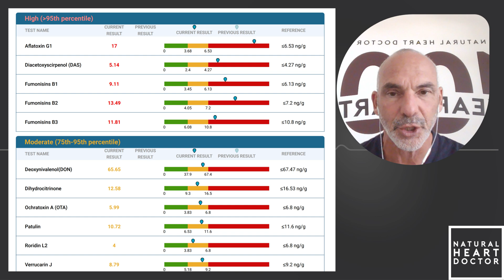SCAD AND MOLD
In this video, cardiologist Dr. Jack Wolfson shares a case study of a woman with spontaneous coronary artery dissection (SCAD) most likely caused by mold. Watch the case study results.

AMERICA'S NATURAL HEART DOCTOR

Dr. Jack Wolfson is a board-certified cardiologist, Amazon best-selling author, husband, father, and the nation’s #1 Natural Heart Doctor.

For more than two decades, more than one million people have enjoyed the warmth, compassion, and transformational power of his natural heart health courses and events.

Dr. Wolfson is the founder of Wolfson Integrative Cardiology, his heart health practice in Arizona, and The Natural Heart Doctor, an online resource center with natural health information. Doctors from across the globe reach out to Dr. Wolfson for training and education in holistic health practices.

He has been named one of America’s Top Functional Medicine Doctors and is a five-time winner of the Natural Choice Awards as a holistic M.D. Dr. Wolfson’s work has been covered by more than 100 media outlets, including NBC, CNN, and the Washington Post. His book “The Paleo Cardiologist: The Natural Way to Heart Health” was an Amazon #1 best-seller.

Dr. Wolfson and his wife Heather have four children and are committed to making the world a better place to live. They provide for those in need (including animals) and support natural health causes through their philanthropic efforts.